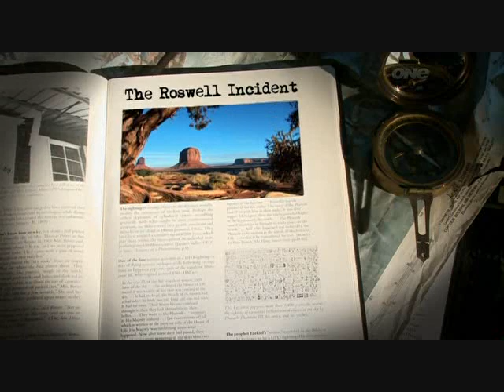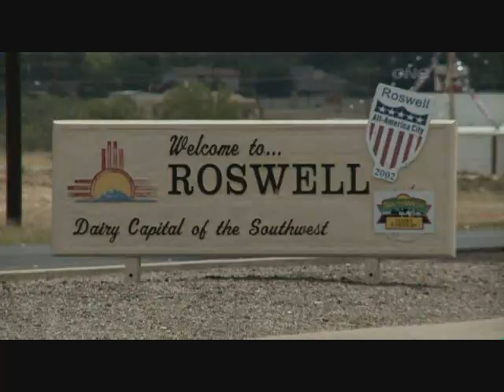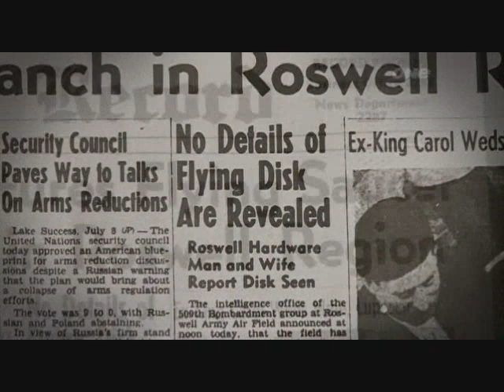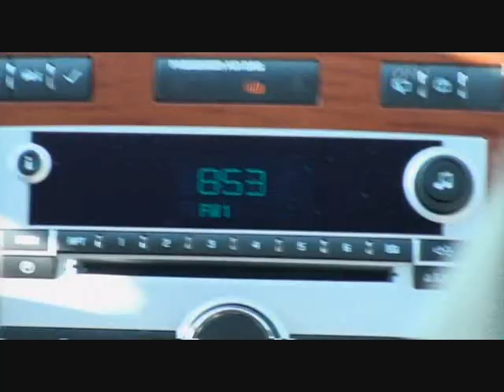1 of 5 - Roswell - Leigh Hart's Mysterious Planet